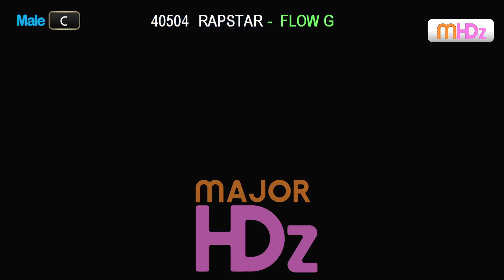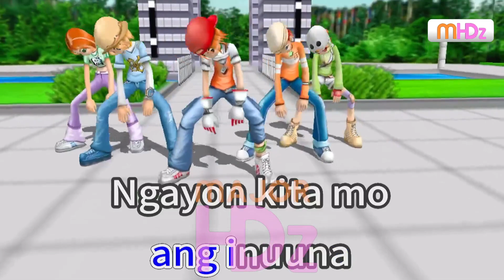RAPSTAR - FLOW G (Lyrics/Minus One/Karaoke/Instrumental) Major PT HD